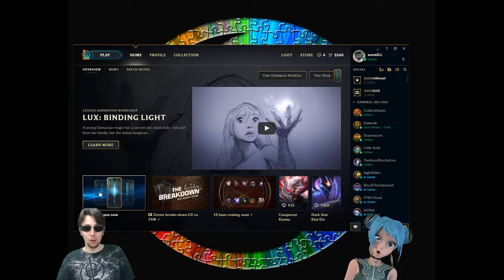Having Fun - Gold V normILL Lesson #20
Today we learned that I need to be more focused on having fun with the game. Having fun keeps my mind engaged and can lead to a lot of mechanical improvement as I jump out of my comfort zone. League of Legends has so many aspects to learn/perfect, and I know we can do it!

One man's journey from bronze to diamond. All in the name of improvement, learning, and equanimity every step of the way.